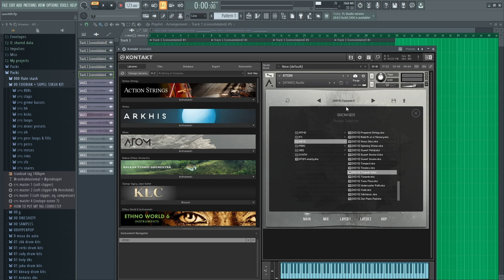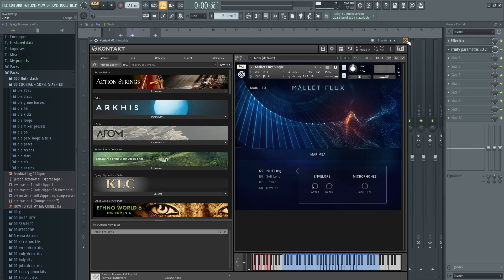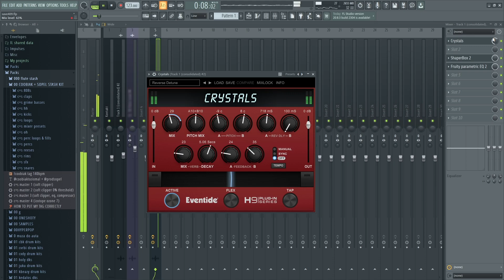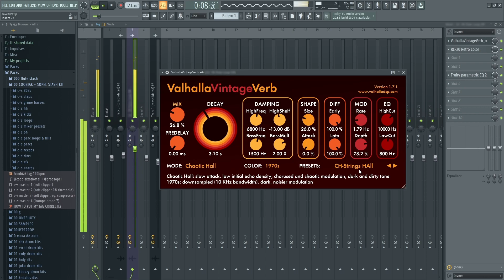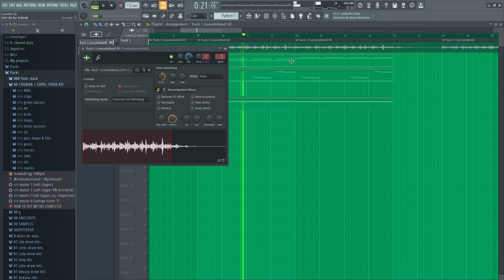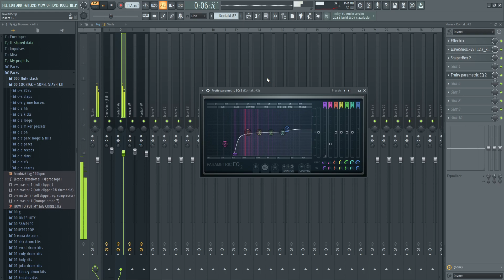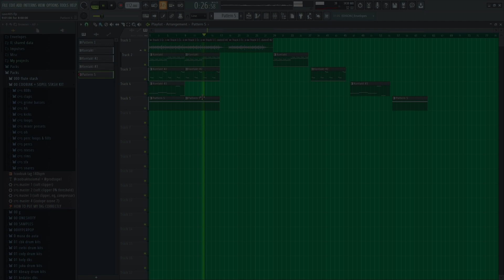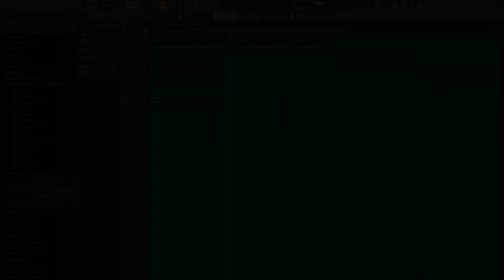(SECRET FLUTE TECHNIQUE) How To Make FLUTE SAMPLES Like Duce for Southside | FL Studio Tutorial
What's good! In today's video, I will show you how to make dark flute samples like @duce.6x for Southside and Pyrex Whippa.

🎬For any contact, suggestions, collabs, etc.

💎Thumbnail was made by @prodsopel

0:00 - 0:35 - playing the 1st sample
0:35 - 2:45 - breaking down the melodies and the mixer channel
2:45 - 4:13 - breaking down the rendered melodies and the mixer channels
4:13 - 4:46 - breaking down the flute phrases and the mixer channel
4:46 - 5:21 - playing the sample again
5:21 - 5:58 - playing the 2nd sample
5:58 - 7:45 - breaking down the melodies and the mixer channels
7:45 - 8:24 - breaking down the flute phrases and the mixer channel
8:24 - 9:05 - playing the sample again